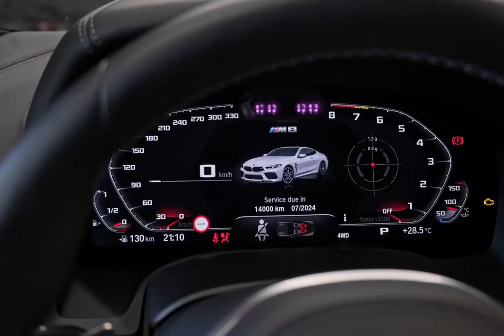2024 BMW M8 Competition: The Ultimate Driving Machine | Popscars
The BMW M8 Competition is a high-performance luxury sports car that has been updated for the 2023 model year. The most notable changes include a new M xDrive all-wheel-drive system, a revised suspension, and a more aggressive exterior design.

The new M xDrive system is rear-biased and can be fully disengaged for rear-wheel drive operation. This gives the M8 Competition even more agility and responsiveness, making it even more fun to drive on winding roads. The revised suspension has also been tuned for better handling and comfort.

The exterior design of the M8 Competition has been updated with a new front fascia, a more pronounced rear spoiler, and quad exhaust outlets. These changes give the car a more aggressive and sporty look.

Inside, the M8 Competition features a luxurious and comfortable cabin. The seats are supportive and well-bolstered, and the materials used throughout the cabin are top-notch. The car also comes standard with a 12.3-inch digital instrument cluster and a 10.25-inch touchscreen infotainment system.

The BMW M8 Competition is powered by a twin-turbocharged 4.4-liter V8 engine that produces 617 horsepower and 553 lb-ft of torque. This engine is mated to an eight-speed automatic transmission. The M8 Competition can accelerate from 0 to 60 mph in 3.2 seconds and has a top speed of 189 mph.

The BMW M8 Competition is a superb high-performance luxury sports car. It is fast, agile, and comfortable, making it a great choice for both daily driving and weekend track days. Its main competitors are the Porsche 911, the Mercedes-AMG GT, and the Aston Martin DB11.